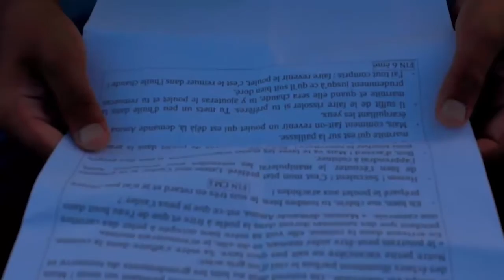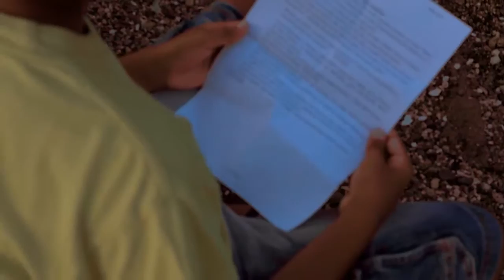Extrait Dictée Bolé 2017 - Texte du Chili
Lecture du texte de la catégorie scolaire par Djibril Mdahoma pour le lycée français de Santiago du Chili.

Réalisation : Naftal-Dylan S. (Kamakine Production)